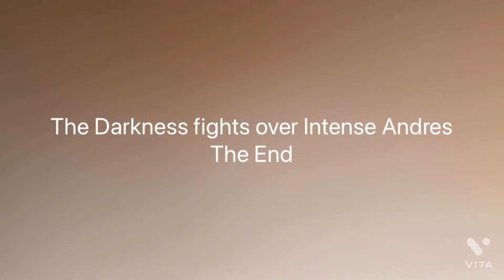The Darkness Fight Over Intense Andres￼￼ Among us Season 3 Part 13